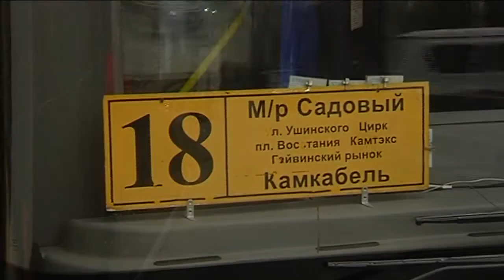Хорошие манеры. Посадка в общественный транспорт и выход из него